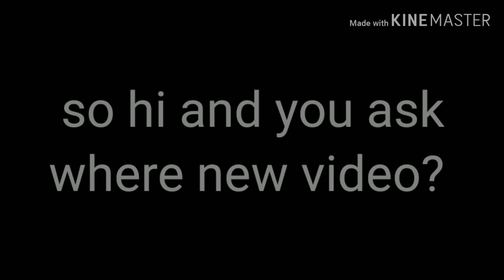dj shalev remix (offical) JAEGER & Meric - After Dawn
Offical my remix
+bass boosted
I hope you enjoy
👕👍Great!
so answer to question "where are videos? "
i not have idea to music remix! (
please right in comments music than i remix it!
i check all comments!
and if i remix your idea music
you see you comment in video!